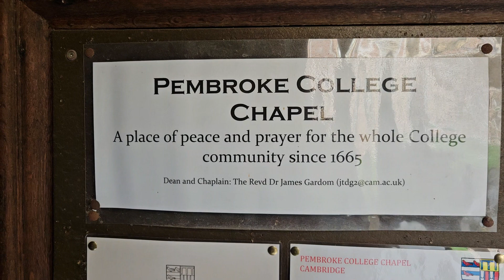Stunning and famous Pembroke college Chapel,Cambridge